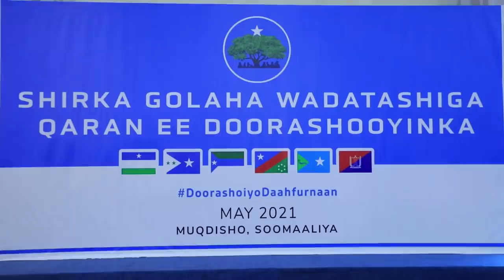DEG DEG Xog Farmaajo oo Safar ka joojiyay Deni Car duul Farmajo iyo lafta gareen oo deni u Diiday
DEG DEG Xog Farmaajo oo Safar ka joojiyay Deni Car duul  Farmajo iyo lafta gareen oo deni u Diiday soo u safro magaalada,, xog xasaasi ah ogoow qaabka loogu diiday diyaarada safarka deni